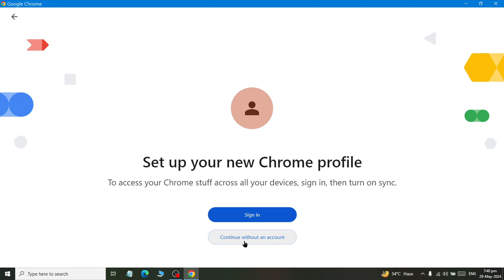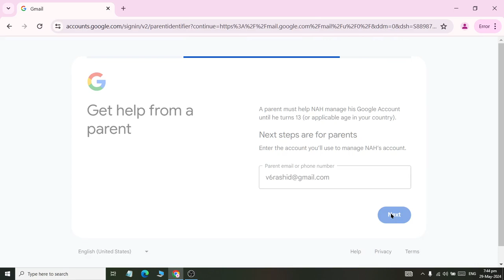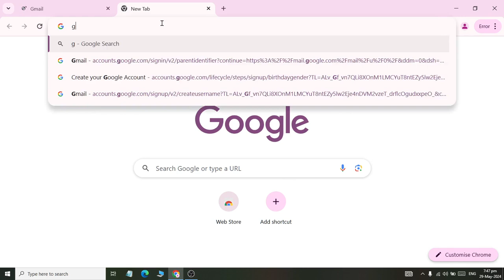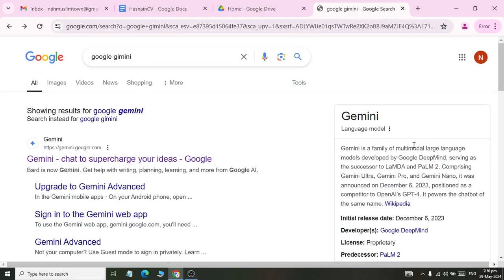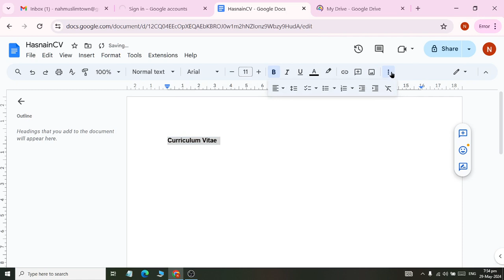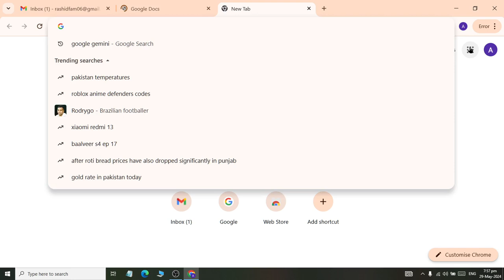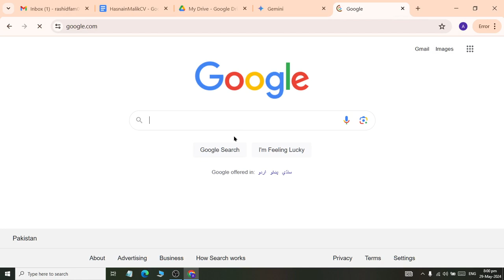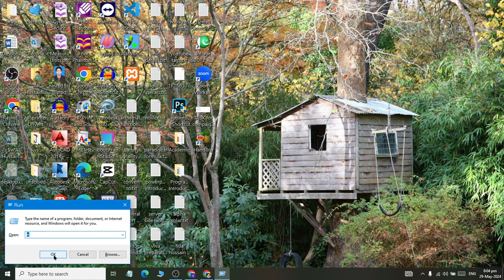How To Create Gmail and Create Profile on Chore then Google Docs and Google Drive Services